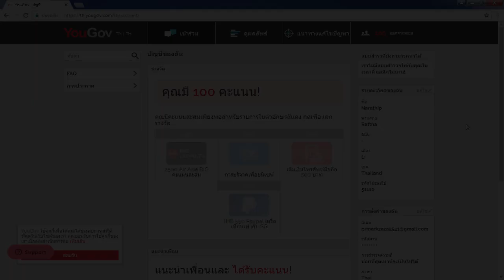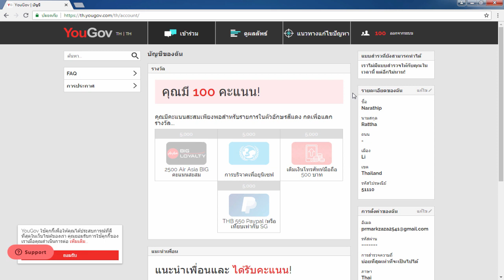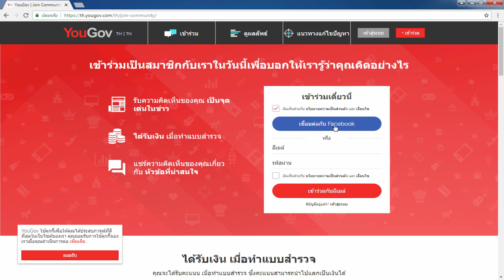สอนหาเงินออนไลน์ เข้า Paypal ครั้งละ 550 บาท!! - สมัครฟรี! ได้เงินจริง100%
⏩ ⏩ สมัคร Yougov ฟรี!